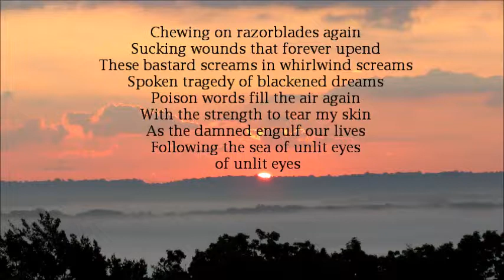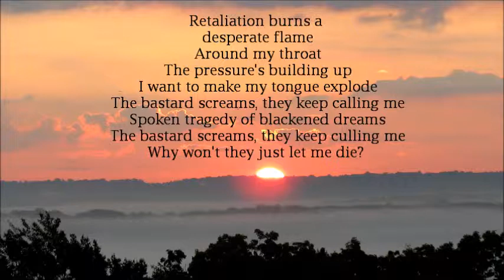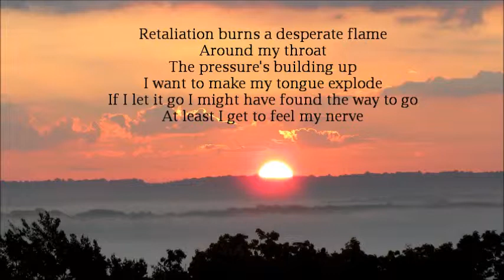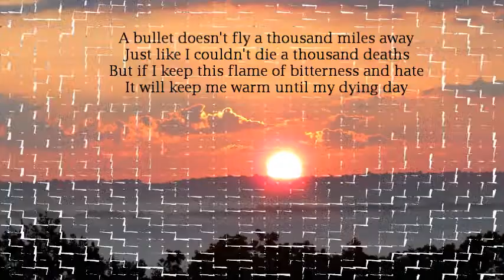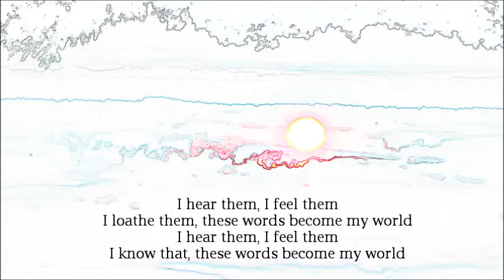Beyond the Embrace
Against the Elements. The bastard screams